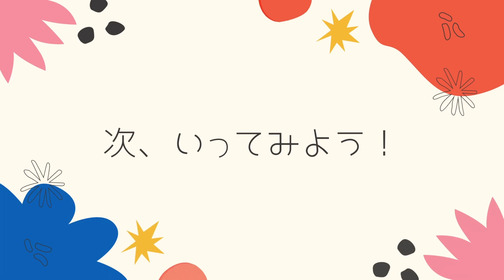『イラスト間違いさがし』で脳トレ！ #7 「梅雨・こいのぼり・灯篭」【高難度】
大人も子供も高齢者も楽しめる『癒しの間違い探し』クイズです。
Webからイラストのダウンロードも可能です！（詳細は概要の下の方）
You can probably improve brain function by「Find the difference」.

▼目次▼
00:00　オープニング_opening
00:17　問題①：「梅雨_Rainy season」
01:54　問題①の答え_answer
02:17　問題②：「こいのぼり_Carp streamer」
03:55　問題②の答え_answer
04:18　問題③：「灯篭_Lantern」
05:56　問題③の答え_answer
06:16　エンディング_ending

▼Infomation▼
Illust：ide